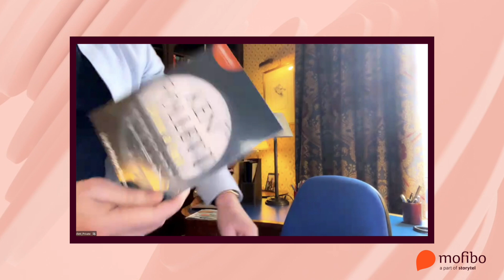Mofibo Awards 2021: Interview med Ken Follett og Esben Hansen - Årets Roman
💥 Mofibo Awards 2021 💥

Ann Lind Andersen har interviewet forfatteren Ken Follett og indlæseren Esben Hansen, som sammen vandt prisen for 'Årets roman' med Kenn Folletts senste udgivelse 'Aftentid og morgengry'. De snakker blandt andet om, hvordan det er at skrive sexscener og hvilke tanker der kan gå igennem ens hoved, når man indlæser forskellige bøger.

Få ubegrænset adgang til Danmarks største streamingtjeneste for e- og lydbøger. Prøv gratis, opsig når som helst.